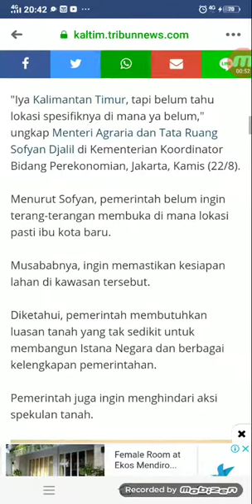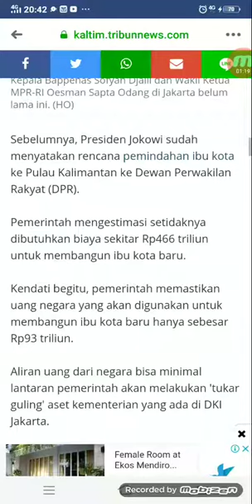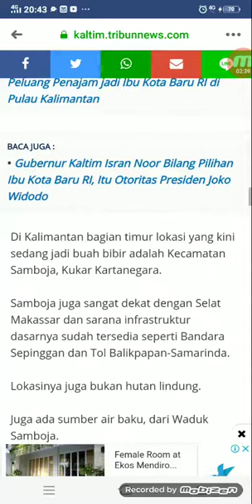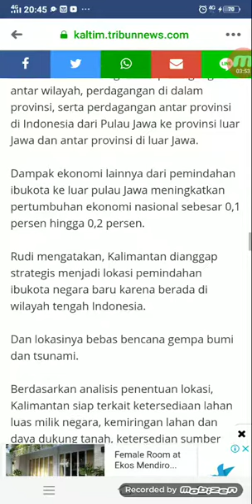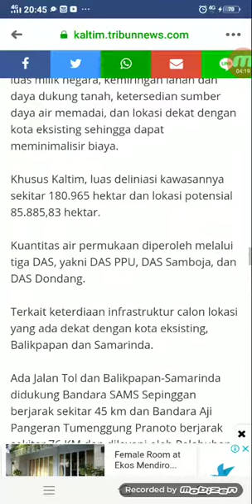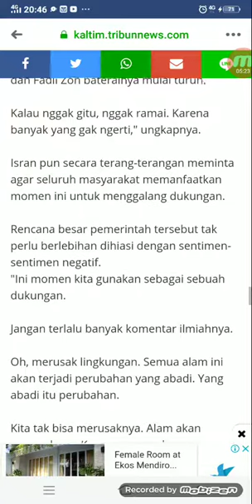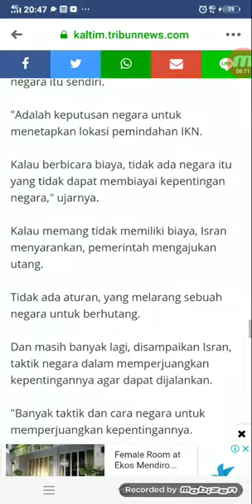Resmi..!!! Kaltim Jadi Ibu Kota Negara Berikutnya